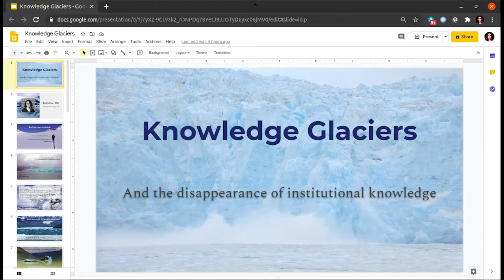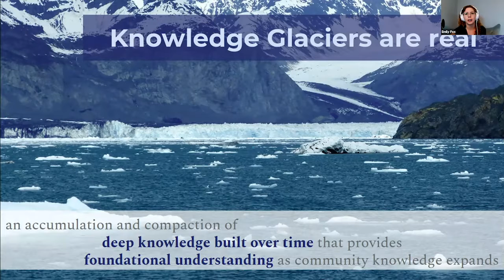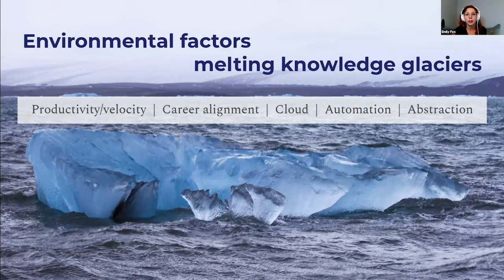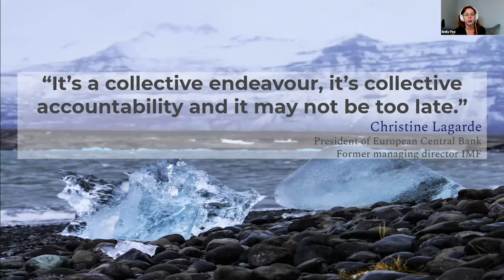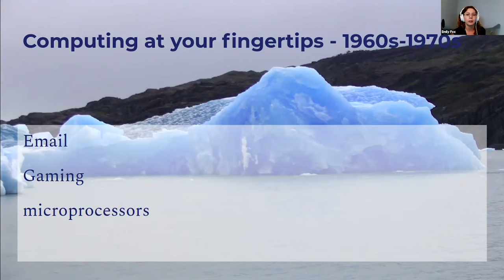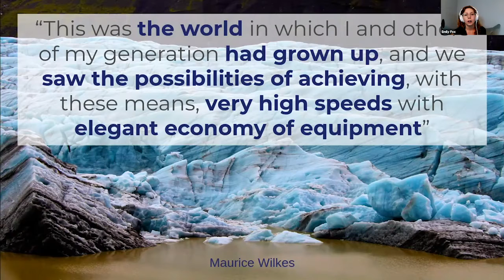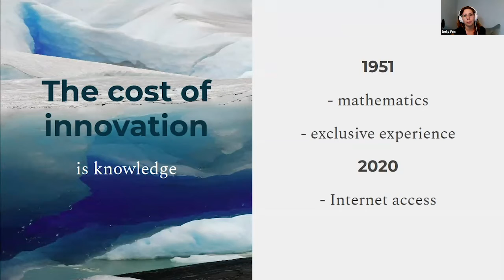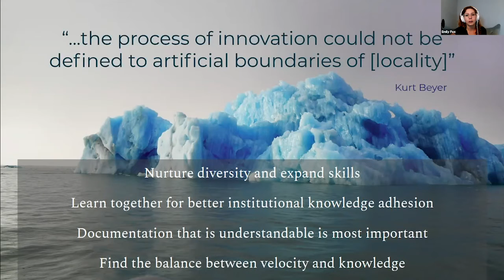ATO 2020 - Emily Fox - Knowledge Glaciers (And the disappearance of institutional knowledge)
Emily Fox - Knowledge Glaciers (And the disappearance of institutional knowledge)

TL: DR – The commoditization of innovation significantly reduces the learning curve to use each new capability & technology product brought to market. The corpus of knowledge that allows each generation to continue innovating is slowly eroding institutional concepts that lead to each innovation’s success. We are atrophying the basis by which modern technology upheavals are born.

Competition amongst technology monopolies and the hacking subculture of the 1960s, 70’s, 80’s, and 90’s pushed an emerging technology community to amass deep knowledge and expertise for research, education, revenue, and defense. Individuals would spend months exploring the vast complexities of these revolutionary computers and networks, learning how they operate, interact, and how they can be exploited. Retaining, sharing, and publishing any details learned enabled collaboration and breakthroughs only accomplished by building on decades of knowledge. This corpus of knowledge, a glacier if you will, is the basis by which modern technology upheavals were born from. The commoditization of innovation – the building of more complex, higher-order systems – significantly reduces the learning curve to use each new capability. While this brings many benefits to the bottom line and ease of use, the foundational knowledge of how everything actually works is slowly eroding away. The birth of utility computing (“as-a-Service”) in the early 2000’s shifted industry away from self-management of hardware (power, space, cooling, racking, stacking, and cable management). Companies adopting as-a-service to reduce their IT costs ended up decreasing local demand for hardware engineers and administrators. This shifted labor needs to service providers, ultimately consolidating infrastructure management knowledge. Fast-forward roughly a decade. as-a-Service is now a commodity and containers have made a comeback (everything old is new again). Cloud service providers themselves have felt the IT costs burden and are in the midst of increasing automation to lower overhead costs and increase revenue. Automation of orchestration consolidates more knowledge and further dilutes the skills, history, and expertise from which its manual antecedent was created. With each technology upheaval and adoption, the glacier becomes smaller, more murky, and harder to recall. These glaciers can be saved. It won’t cost us any technology revolutions. We don’t need to compromise on the use or continued creation of automation or cloud products to retain and grow the knowledge we want to preserve.